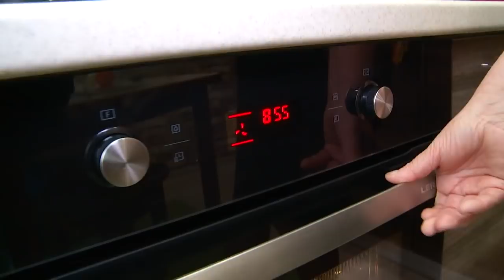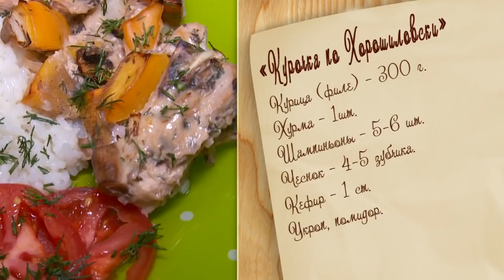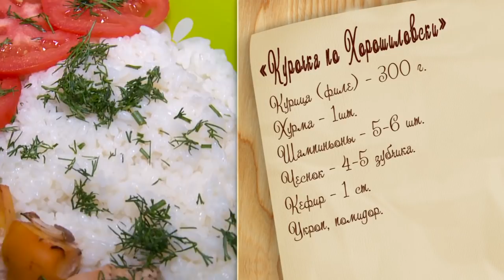"Это вкусно" - готовим "Курочку по-Хорошиловски" (Бийское телевидение)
Участники вокального телефестиваля "Поющий город" многогранные талантливые личности. Так, например, финалистка проекта Ольга Хорошилова ещё и повар. Она утверждает, что в кулинарии, как и в пении, нужно творчество. А кроме того, готовить нужно не только так, чтобы было вкусно, но и полезно.